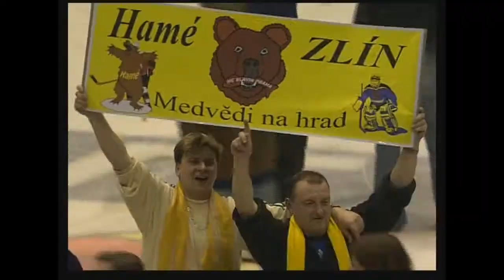HC Hamé Zlín vs. HC Slavia Praha - 5. finále play off 2004 + Hymna HC Hamé Zlín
Sestřih posledního finálového zápasu play off Tipsport extraligy 2003/2004 mezi HC Hamé Zlín a HC Slavií Praha + Hymna HC Hamé Zlín.